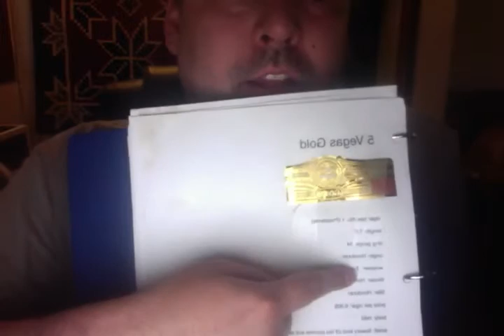Davidoff Special Series Special 'T'